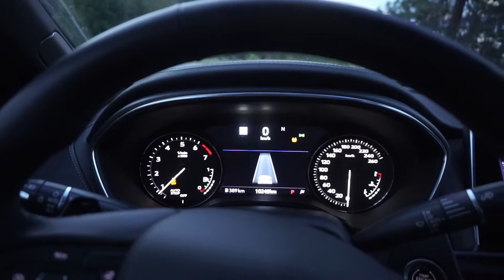Canada Day Cadillac Adventures!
Took part in the local Canada Day festivities before heading out for a glorious evening rip down the twisty roads! Had a fantastic time and can't wait until the next summer events!

Thank you for choosing to come along for today's Adventure!

Facebook   Dan's Every Day Adventures